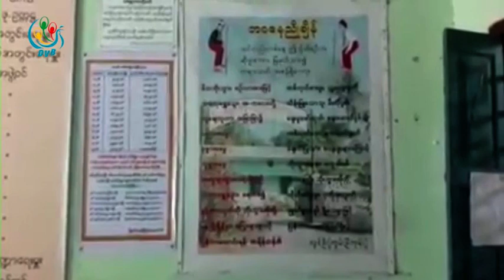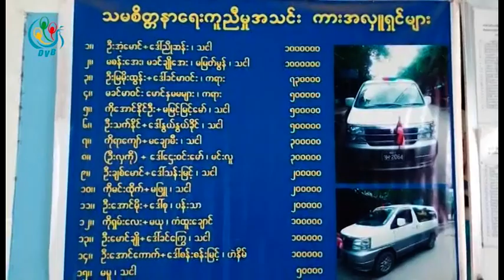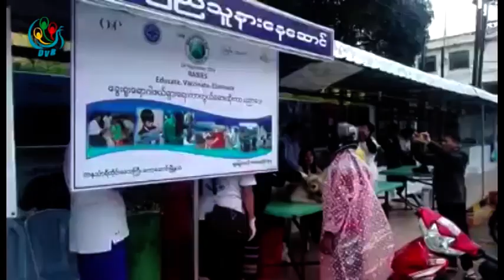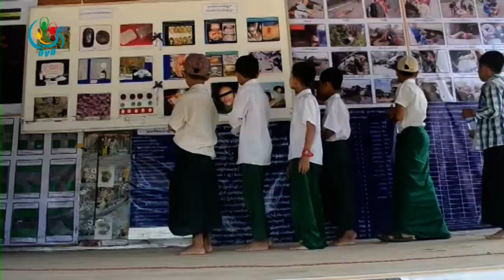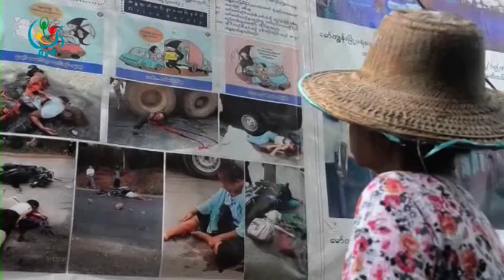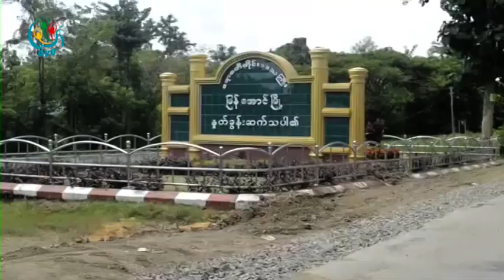DVB TV - ျပည္သူျပည္သားသတင္းသမားမ်ားအစီအစဥ္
၀ုိင္းေမာ္ျမိဳ႔နယ္မိုင္းနားKBCစစ္ေရွာင္စခန္းက
စစ္ေရွာင္ျပည္သူေတြကသူတို႔အခက္အခဲေတြေၾကာင့္ ၊ _မႈခင္းက်ဆင္းေရးအတြက္ ပညာေပး _ေဖာင္းျပင္ျမိဳ႕နယ္၊သငါေက်းရြာအပါအ၀င္ေက်း ရြာအုပ္စုေပါင္း (၄၂) အုပ္စုက ဆရာ၀န္ အခက္ခဲ၊ ျဖဴးဘိုးဘြားရိပ္သာတြင္အဘိုး
အဘိုးအဘြားမ်ား၏က်မၼာေရးအတြက္ေဆာင့္ေရွာက္မွဳ စတဲ့ သတင္းေတြ ကို ျပည္သူျပည္သား
သတင္းသမား အစီအစဥ္မွာ တင္ဆက္ထားပါတယ္။